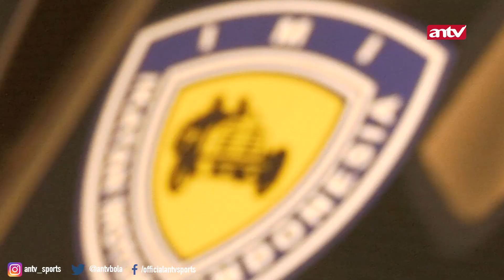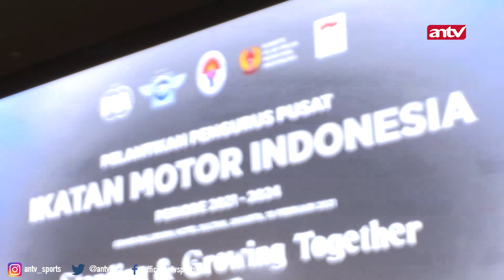BAMBANG SOESATYO RESMI PIMPIN PP IMI PERIODE 2021-2024 USAI DILANTIK KETUA KONI